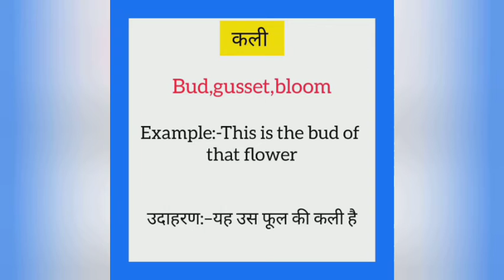Kali ka english mein kya kahate hain | कली को इंग्लिश में क्या कहते हैं | Bud meaning in hindi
Kali ko English me kya kahate hain
Kali को इंग्लिश में क्या कहते है

कली को इंग्लिश में bud कहते हैं
Kali ko English mein bud kahate hain